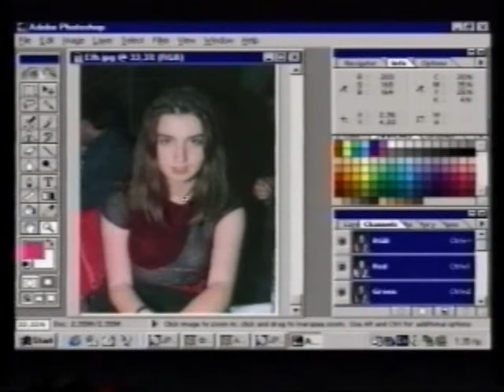ΦΩΣ ΣΤΟ ΤΟΥΝΕΛ 16/04/1999 Μέρος 10